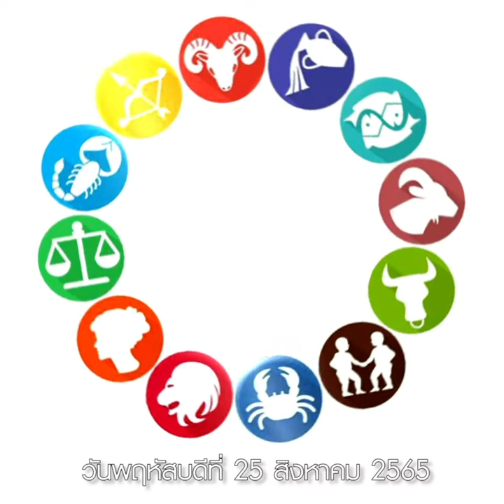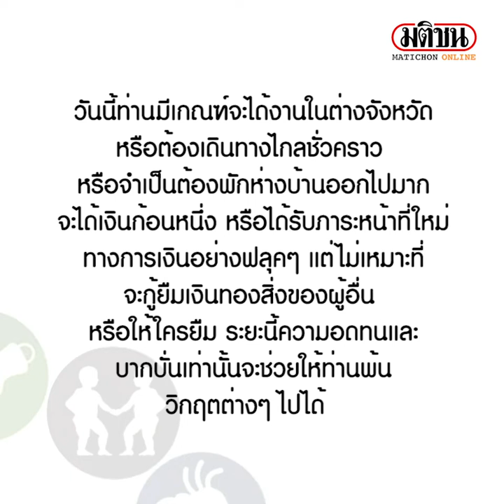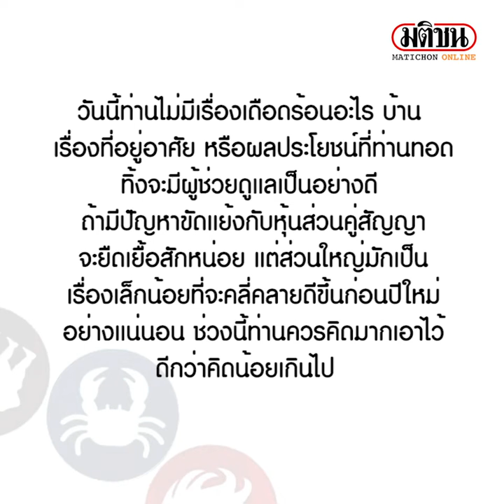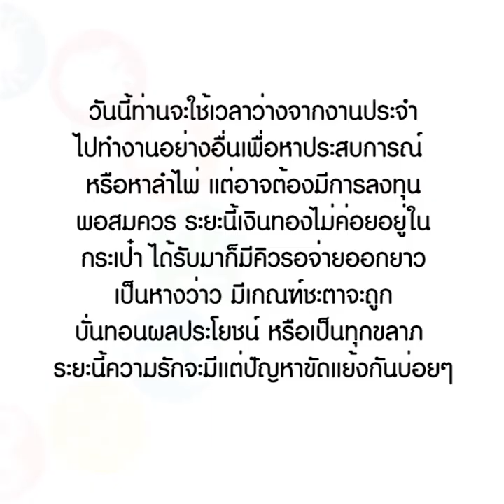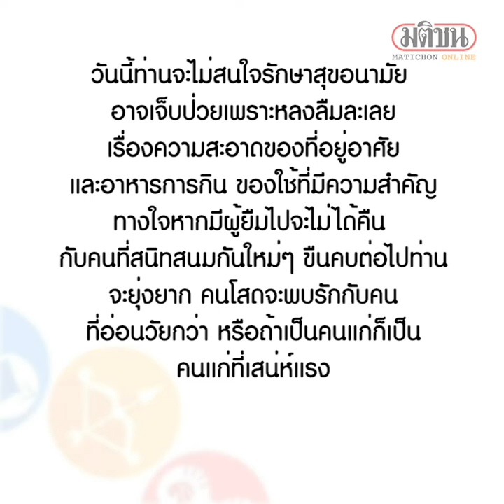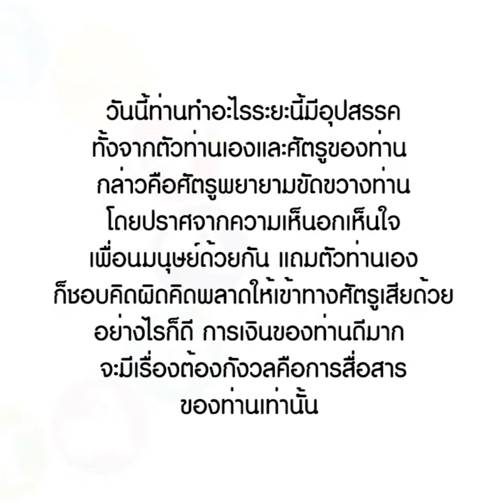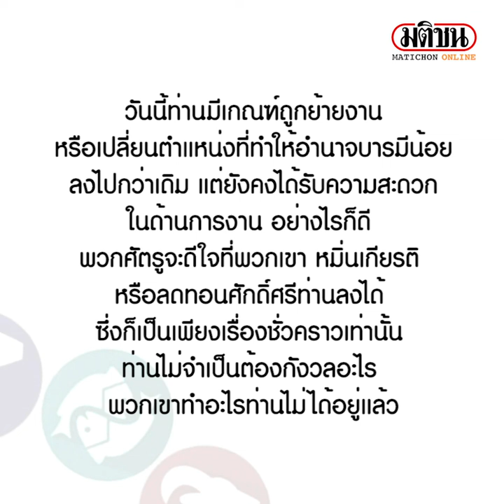ดวงวันที่ 25 ส.ค.65 ราศีไหนมีเกณฑ์ถูกย้ายงาน ราศีไหนจะได้ข่าวดีที่ไม่คิดว่าจะได้ : Matichon Online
ดวงวันที่ 25 ส.ค.65 ราศีไหนมีเกณฑ์ถูกย้ายงาน ราศีไหนจะได้ข่าวดีที่ไม่คิดว่าจะได้